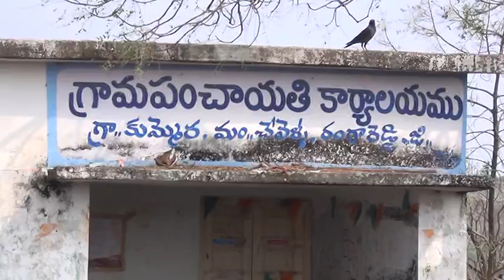Chevella Vadagandla Vana Vishuvals Very Rare 9